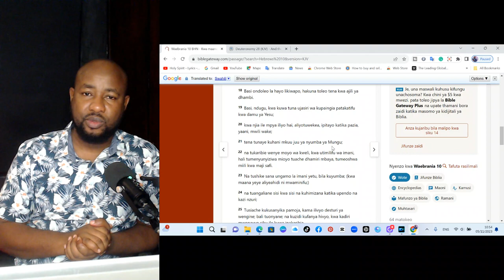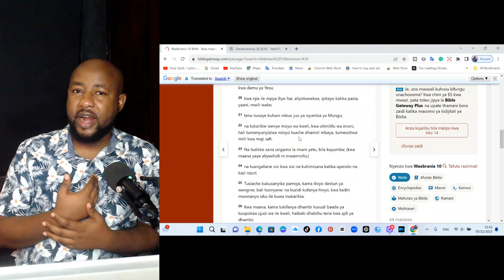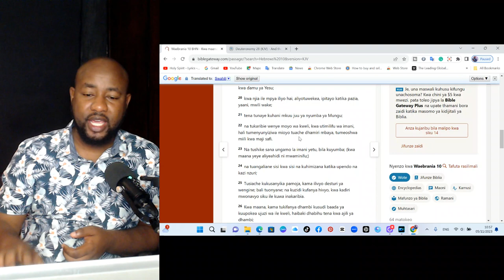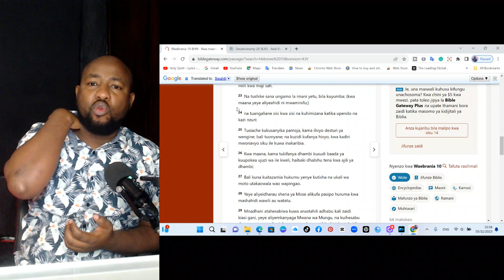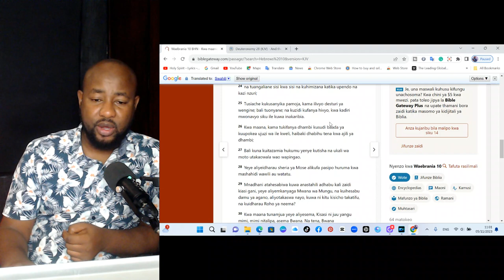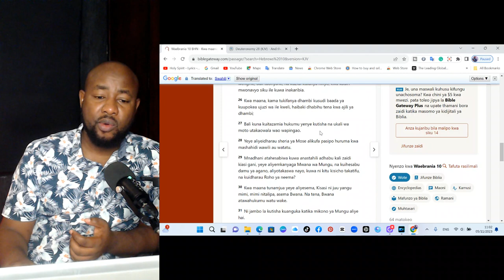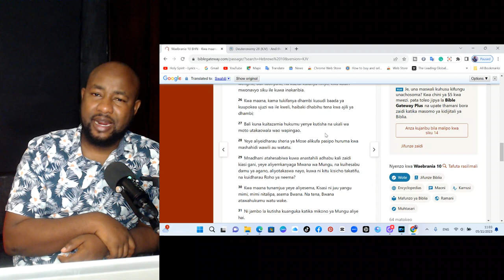Ujasiri tulio nao ndani y Kristo Yesu - {Part 1/3}